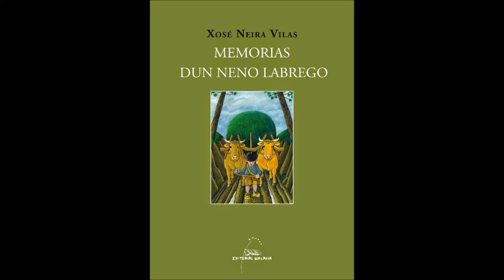"Memorias dun neno labrego", de Xosé Neira Vilas, recomendado por Roberto Rodríguez